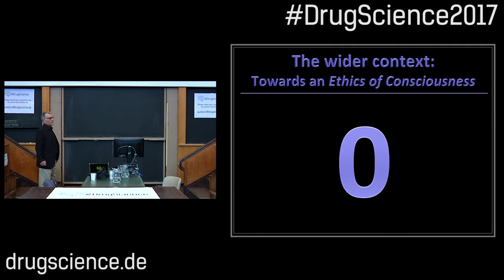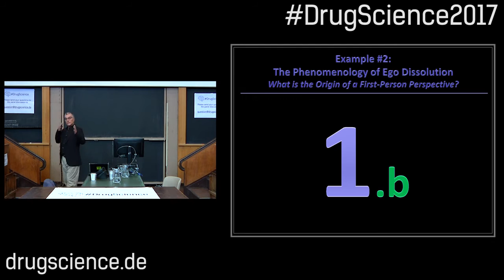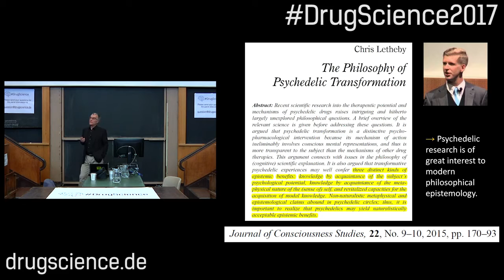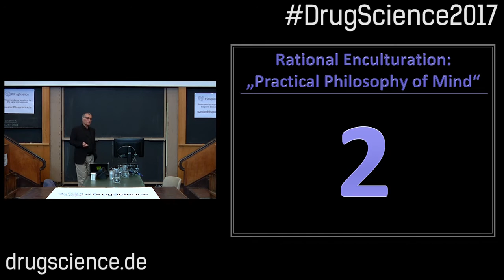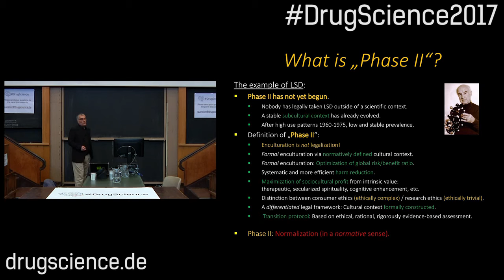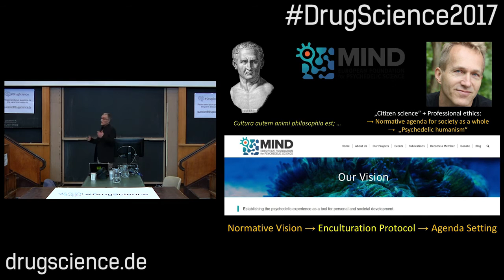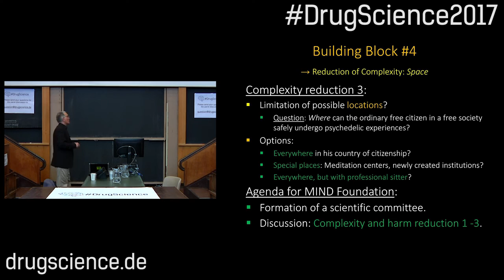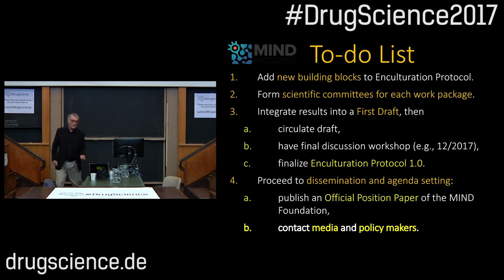Thomas Metzinger - Rational, Evidence-Based Enculturation of Psychedelic Experiences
Rational, Evidence-Based Enculturation of Psychedelic Experiences: Towards a Protocol for Phase II

In this short talk, I will first explain the concept of a “consciousness culture” and then give some brief examples of why psychedelic experiences are interesting if viewed from the perspective of philosophy of mind, applied ethics, and cognitive science. I will argue that it would be a mistake to simply legalize the classical hallucinogens, but that the real challenge lies fostering a very careful, ethically motivated and scientifically grounded process of “enculturation”: A process of creating a cultural context in which all members of society can profit from the intrinsic value of these psychoactive substances, while at the same time minimizing the risks and cultivating a rational, evidence-based strategy for harm-reduction. In order to initiate a more systematic debate I will present some first building blocks for an Enculturation Protocol.